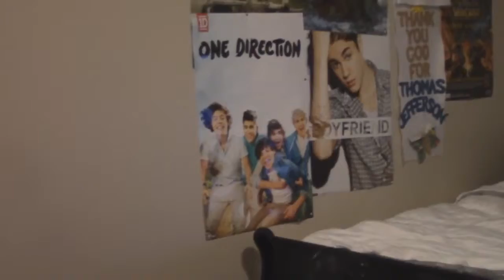Possibly a good idea ! We got ONE! World Of warcraft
Possibly a good idea ! We got ONE!
world of warcraft,
warlords of draenor,
world of warcraft gameplay,
world of warcraft free,
world of warcraft movie,
world of warcraft freak out,
world of warcraft cinematic,
world of warcraft trailer,
world of warcraft soundtrack,
world of warcraft music,
warlords of draenor,
warlords of draenor gamepaly,
warlords of draenor cinematic,
warlords of draenor trailer ,
warlords of draenor new class,
warlords of draenor new race,
warlords of draenor beta,